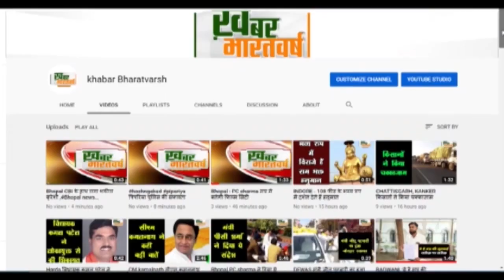चित्रकूट : 74वें गणतंत्र दिवस पर अपना दल (एस) के मऊ मानिकपुर विधानसभा कार्यालय पर किया ध्वजारोहण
चित्रकूट : 74वें गणतंत्र दिवस के शुभ अवसर पर अपना दल (एस) के मऊ मानिकपुर विधानसभा कार्यालय पर किया ध्वजारोहण